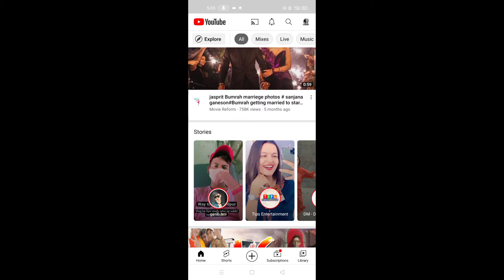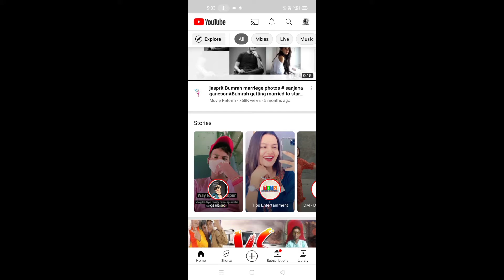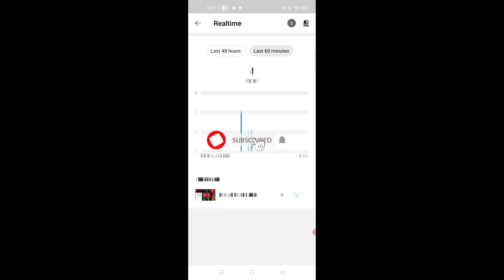Youtube 2 New Update 18 August 2021 | Subscribers Increased 😄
Dosto Aaj ki Is video Me Maine Aapko YouTube ke 2 New Update ke Bare Me Bataya Hai Ummeed  Hai Aapko Ye video Bahut aacha lagega

free promotion karana hai to hamara telegram group ko join kare

cover Topic
youtube new update 2021 today,
youtube new update 2021 features,
youtube new update 2021 video quality,
youtube new update 2021 youtube 2 new features april the smart digital,
youtube new update 2021 august,
youtube new update 2021 apk,
youtube new update 2021 tips adda